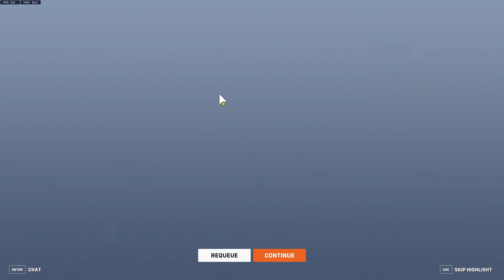Overwatch 2 2024 10 09 22 42 56 03